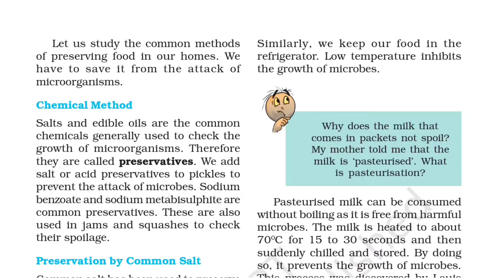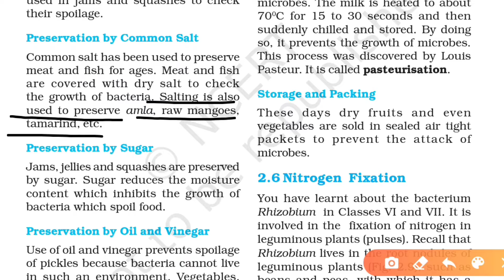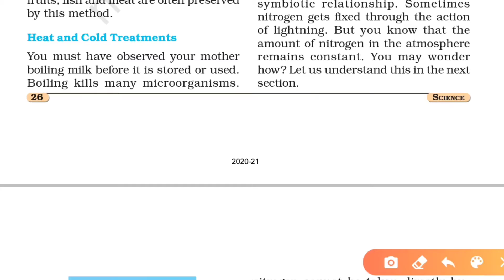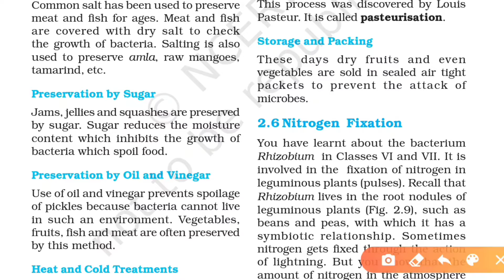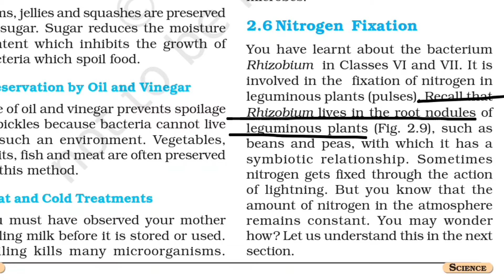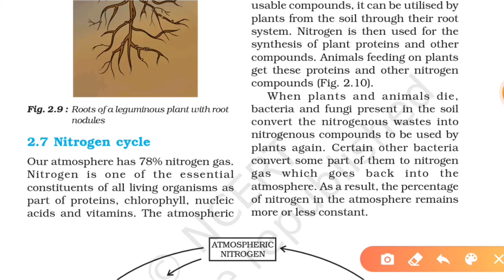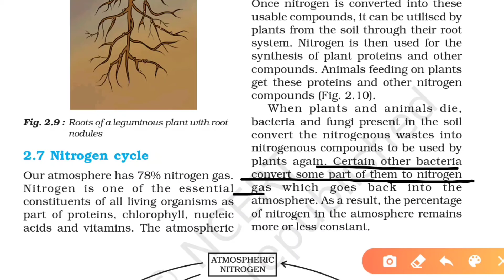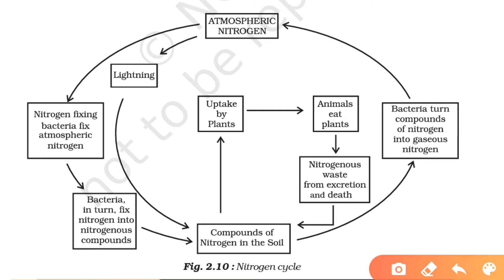microorganisms: Friend and Foe class 8th part-6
preservation of food, nitrogen fixation, nitrogen cycle